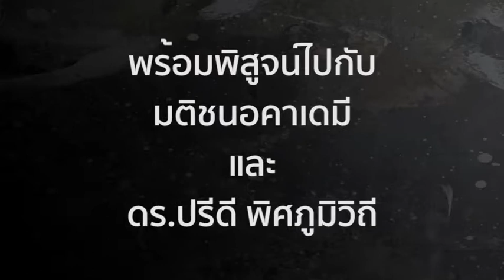ทัวร์ รำฤก 333 ปี สัมพันธ์ไทย-ฝรั่งเศส EP.2 : ตามหาราชทูต ‘โกษาปาน’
ทัวร์ รำฤก 333 ปี สัมพันธ์ไทย-ฝรั่งเศส EP.2 : จากอยุธยาถึงละโว้ ตามหาราชทูต ‘โกษาปาน’ จ.พระนครศรีอยุธยา-ลพบุรี

วิทยากร : รศ.ดร.ปรีดี พิศภูมิวิถี                                                                                                                           ราคา 2,900 บาท
สนใจติดต่อ สอบถามรายละเอียดเพิ่มเติม หรือสำรองที่นั่งได้ที่ inbox เฟซบุ๊กเพจมติชนอคาเดมี คลิก m.me/Matichon.Academy.Thailand
line : @matichon-tour